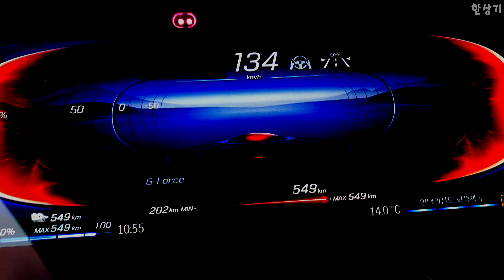더 뉴 메르세데스-벤츠 EQS 450+ AMG 라인 급가속(Mercedes EQS 450+ Acceleration) - 2022.03.30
벤츠 EQS 450+ AMG 라인의 급가속 영상입니다, 제 동영상 기준으로 0→200km/h 가속은 약 22초로, 싱글 모터인 것을 감안하면 괜찮은 동력 성능입니다. 시승기는 이달 초에 올렸습니다.
더 뉴 메르세데스-벤츠 EQS 450+ AMG 라인 런칭 에디션 주요제원
트레드 1,644/1,650mm
전기 모터 최고 출력 245 kW
전기 모터 최대 토크 568 Nm
0→100km/h 가속 6.2초
타이어 굿이어 이글 F1 아시메트릭 265/40R/21
굴림방식 뒷바퀴굴림
트렁크 610/1,770리터(2열 폴딩 시)
1회 충전 주행거리 478km
배터리 용량 107.8 kWh
복합 전비 kWh당 3.8km(도심 3.8km, 고속도로 3.7km)
공기저항계수 0.20
가격 1억 8,100만원